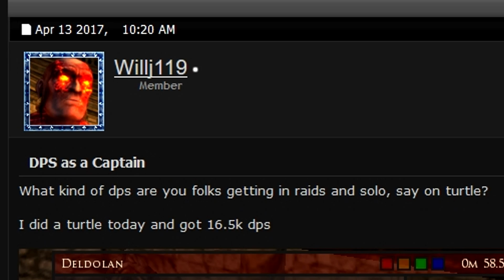The Battle for Erebor T2C 6-MAN lvl 120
shoutout to Delayar